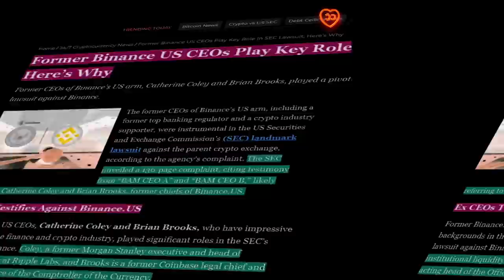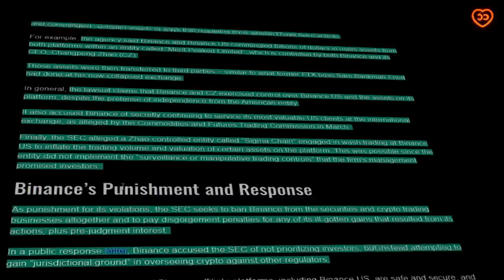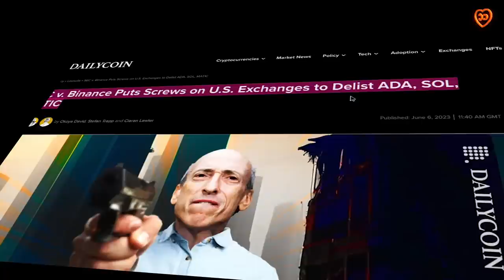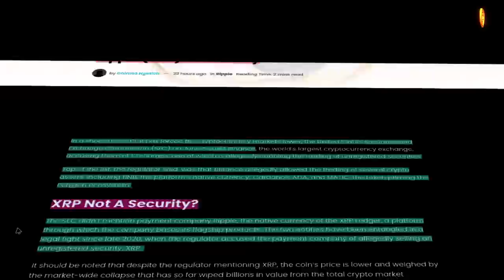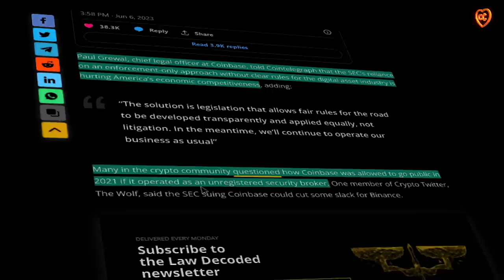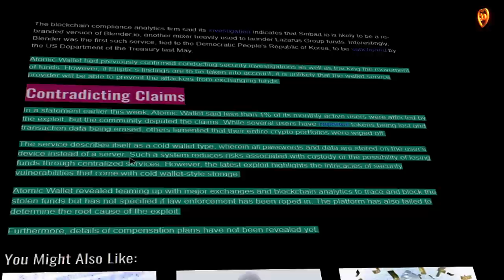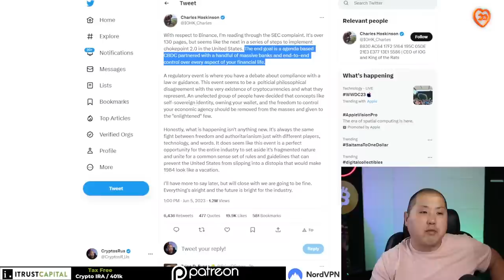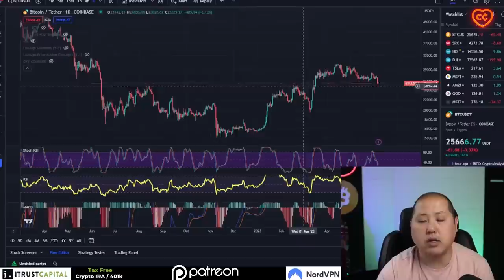SEC И ПОСЛЕДСТВИЯ ДЛЯ РЫНКА! XRP - НЕ ЦЕННАЯ БУМАГА? СПАСАЙТЕСЬ ОТ ATOMIC WALLET!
00:11 содержание
01:11 3 серьезнейшие обвинения от SEC к Binance
03:25 вот почему бывшие руководители Binance играют ключевую роль в иске от SEC
05:24 иск SEC к Binance вынуждает другие биржи делистить криптоактивы
06:56 SEC забыла про XRP. Теперь он не “ценная бумага”?
08:42 Coinbase стала следующей в серии исков от SEC
10:21 “умные деньги” закупаются на этом спаде в рынке
12:13 Atomic Wallet в огне: причина взлома и украденные деньги так и не найдены
14:22 вдохновляющая речь Джорджа танга

BTC: 1JcJgpSHbrRwgnvLeteXNfNXxLgpDuxyMP
ETH: 0xC8b0CF755bec8155D371676D77A579D7E15fd7eD
DASH: XuhZGGGezSEqnDq5ETBkiMc4ARfS6UxQAi
LTC: LfGpGJjkcrgZV12VNnQdEx79uHgeHSS8oG